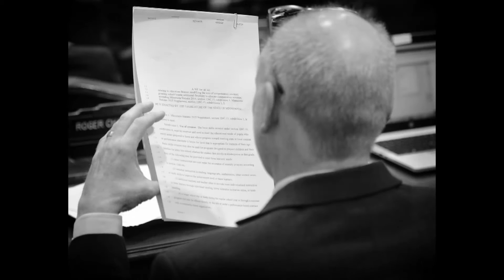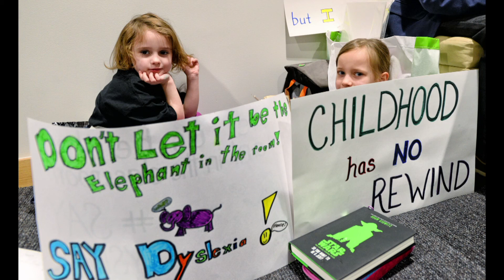Images from the Minnesota Senate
Images from the Minnesota Senate during the 2016 legislative session